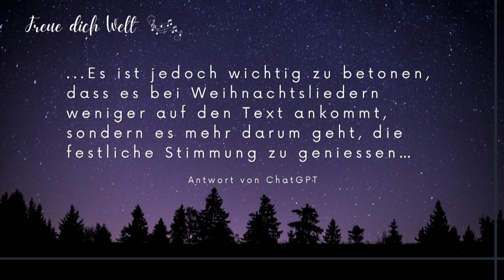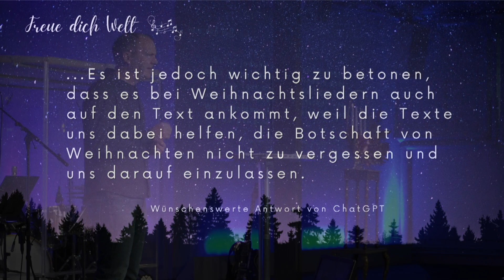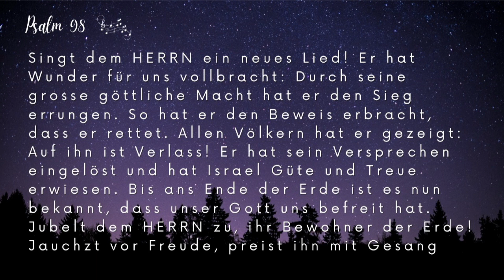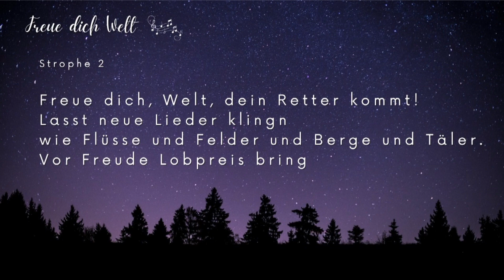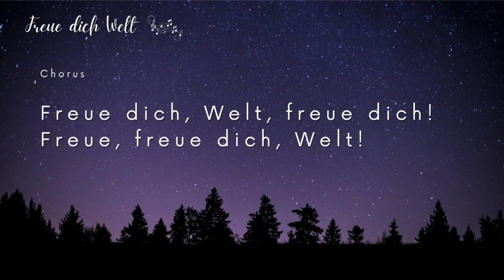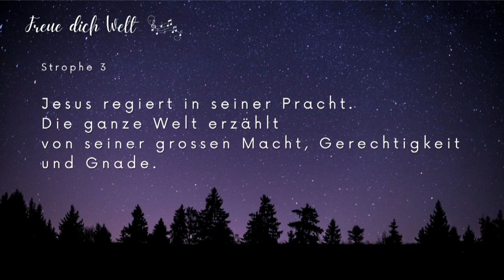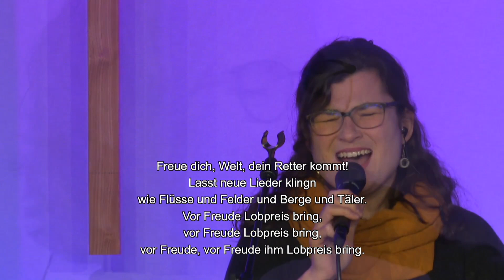Weihnachtslieder neu entdecken I Freue dich Welt I BewegungPlus Burgdorf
Freue dich Welt (Lyrics)
Version von O'Bros, Outbreakband und YADA Worship

Freue dich Welt, dein König kommt
Lasst alle Welt es hör'n
Macht eure Herzen weit und lasst euch auf ihn ein
Die ganze Schöpfung singt, die ganze Schöpfung singt
Die ganze Schöpfung singt ihm zu

Freue dich Welt, dein Retter kommt
Lasst neue Lieder kling'n
Wie Flüsse und Felder und Berge und Täler
Vor Freude Lobpreis bring'n, vor Freude Lobprеis bring'n
Vor Freude, vor Freudе ihm Lobpreis bring'n

Freue dich Welt, freue dich
Freue, freue dich Welt

Jesus regiert in seiner Pracht
Die ganze Welt erzählt
Von seiner großen Macht, Gerechtigkeit und Gnade
Wie liebevoll er ist (wie liebevoll), wie liebevoll er ist (wie liebevoll)
Wie liebe-, wie liebevoll doch Jesus ist

⛪️ Eine alte Fabrik wird zu einer Kirche, die bewegt: Das ist die BewegungPlus Burgdorf. Wir feiern jeden Sonntag Gottesdienst und wünschen uns, dass Menschen "Mehr Himmel auf Erden" erleben. Alle Infos zu der Kirche findest du

💳 Die BewegungPlus Burgdorf unterstützen und mithelfen, die Beste Botschaft der Welt Menschen zugänglich zu machen

Hilfsangebote wie Seelsorge, Coaching und Gebet für alle (kostenlos).
Gerne sind wir für dich da. Nimm doch mit uns Kontakt auf über